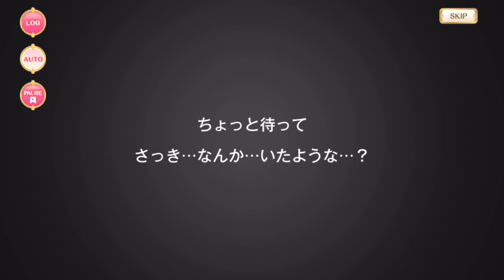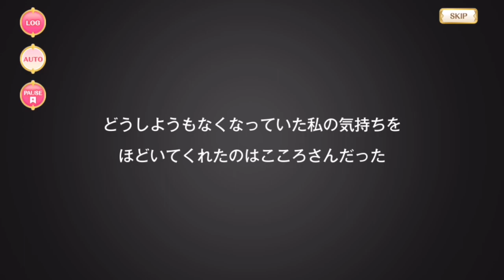マギレコ - 眞尾 ひみか 魔法少女ストーリー ※BGMあり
Mao Himika's Magical Girl story (MGS or MSS).

00:00 - 1話 『絵本に出てくる青い花』
07:44 - 2話 『優しくて酷いウソ』
16:04 - 3話 『私たちらしい方法』